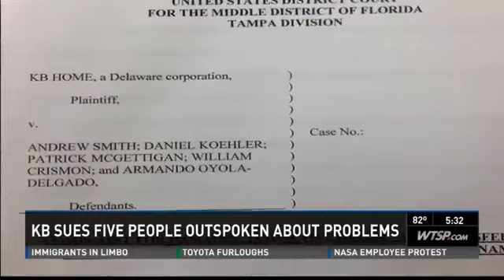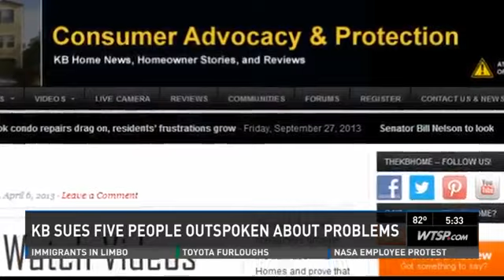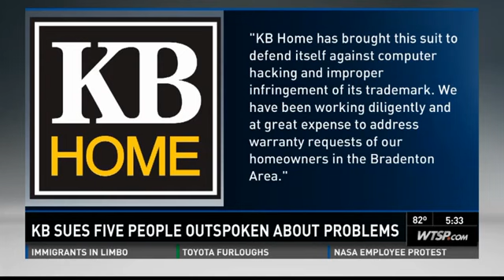CBS - WTSP - KB Sues Five People Outspoken About Problems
Learn more about KB Home & the quality of their products by visiting Dedicated to exposing the truth and helping distressed homeowners. There are videos, pictures, reviews, news stories, guides, & experienced homeowners to help assist. If you have mold, stucco issues, water intrusion, health issues, shoddy construction, diminished home values, or any other problems or complaints visit us!